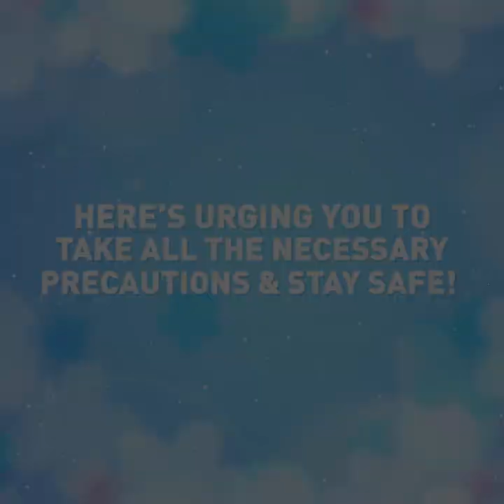Panasonic Washing Machines: For Germ-Free Clothes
Living life while maintaining social distancing is the new normal. Whether it’s for grocery shopping or office work, our needs are making us step out of our homes. But we must maintain hygiene standards at every step and ensure that our clothes do not become germ carriers. PanasonicWashingMachines with the flexible 2 Way Washing Technology spins your worries and makes clothes germ-free.
Panasonic Washing Machines come with an inbuilt heater that gives your clothes a hygienic wash by sterilizing them and helps remove bacteria and germs so that you spend time with your loved ones worry-free.